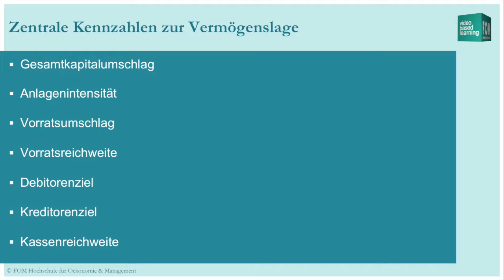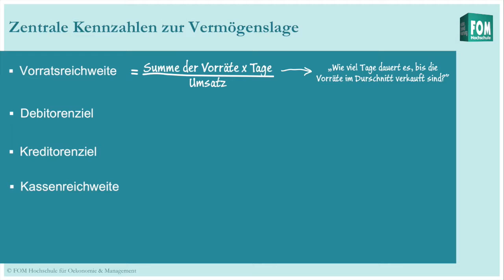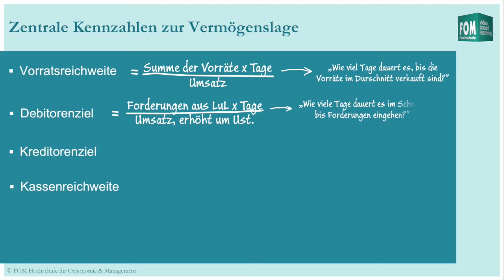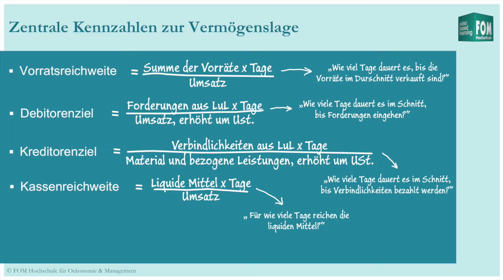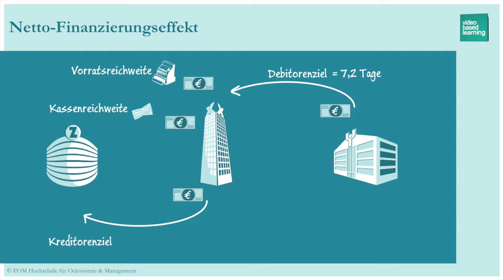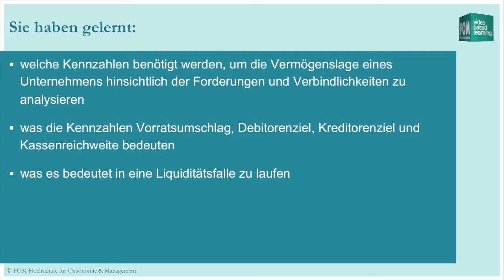Analyse von Forderungen und Verbindlichkeiten | Slidecast